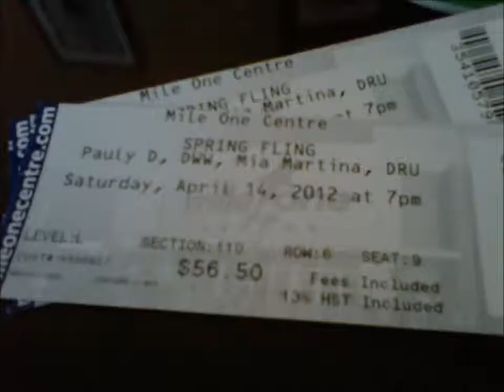Memories- NewfieGirlNews101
A video of memories we made over the years. Hope you enjoy!

If you have any video suggestions leave it in the comments!